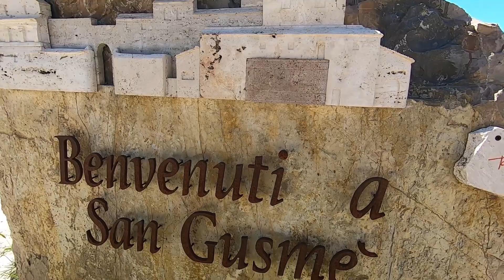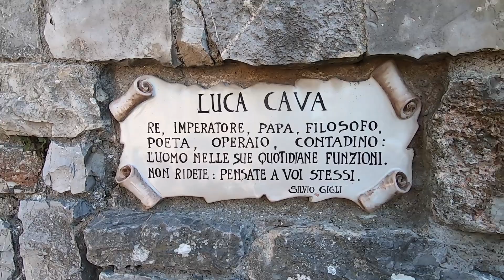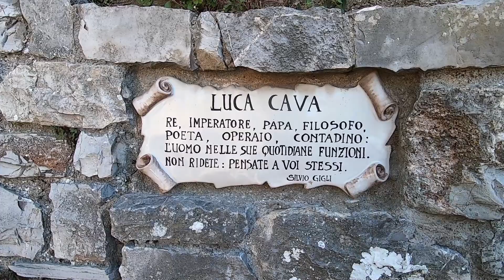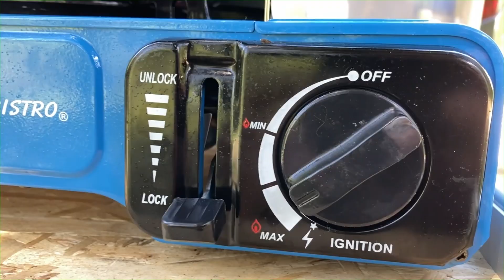Dove nasce il Fiume Ombrone | San Gusmé | Dacia Lodgy Camperizzata | Sosta libera (TicketsforLife)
Andiamo a vedere dove nasce il Fiume Ombrone, e proseguiamo i nostri viaggi a bordo della nostra Dacia Lodgy camperizzata

Camperizzazione Dacia Lodgy:
• link per gli oscuranti a 7 strati su ebay
• Le ventose
• le guide per cassetti
• Materasso pieghevole
• Tenda da portellone posteriore
• Tenda doccia e cucina da campeggio
• il nostro fornellino a gas
• parabrezza per fornellino
• Frigorifero a compressore
• il porta potti Thetford 335
• la doccia solare
• sedie da campeggio

Di seguito trovate l'elenco di tutti i componenti elettronici che abbiamo installato, e vi invitiamo a prenderli anche voi, perchè sono veramente spettacolari:

• Pannello solare flessibile Fly Solartech Solution
• Victron Energy SmartSolar MPPT regolatore di carica
• Combinatore di batteria Cyrix
• Inverter onda pura 2000 Watt
• Batteria Fiamm AGM 100Ah
• Pannello interruttori a bilanciere
• Scatola fusibili
• Luci led
• Cavi prolunga
• Stacca batteria a fusibile

La nostra attrezzatura per fare video:
• GoPro Hero 9 Black Edition

💕 Seguite le nostre avventure! 💕

🌏 Siamo Marta e Federico, appassionati di viaggio e fotografia, che é anche il nostro lavoro.